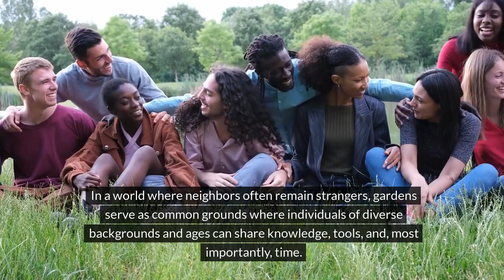Robin Svec | Community Gardens Fostering Connection and Social Good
Dive into the world of community gardens, vibrant oases nestled in the heart of urban landscapes! 🌿🌺 This video explores how these green spaces do more than beautify the city; they're a powerful force for good, bringing people together, boosting well-being, and fostering a sense of community. 🤝💚

Join us as we uncover:

The Roots of Community Gardening: Discover how these gardens are turning urban decay into lush, green spaces for everyone to enjoy. 🌳🏙️
Cultivating Connections: See how gardens become common grounds for sharing, learning, and friendship among diverse community members. 👫🌼
Nurturing Well-being and Mental Health: Learn about the therapeutic benefits of getting your hands dirty and connecting with nature. 🧘‍♂️🍃
Sowing Seeds of Education and Environmental Awareness: Dive into the role of community gardens as living classrooms promoting sustainability and conservation. 📚🌱
Harvesting Social Good Through Urban Agriculture: Find out how these gardens address food deserts and provide fresh produce to those in need. 🥕🍅
Greening the Urban Landscape: Witness the transformation of unused lands into productive and beautiful green spaces that benefit the entire community. 🏞️💖
Hear from passionate individuals like Robin Svec, whose dedication to environmental conservation and community service highlights the profound impact these gardens can have. 🌟 Whether you're a seasoned gardener or a city dweller dreaming of green spaces, this video will inspire you to get involved and contribute to the greening of your community.